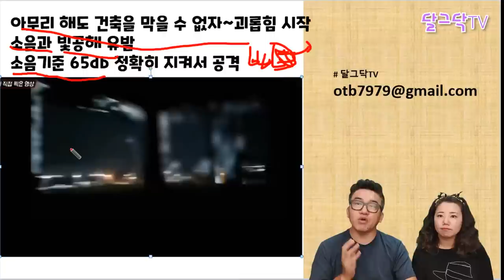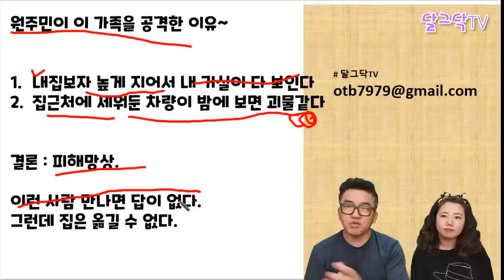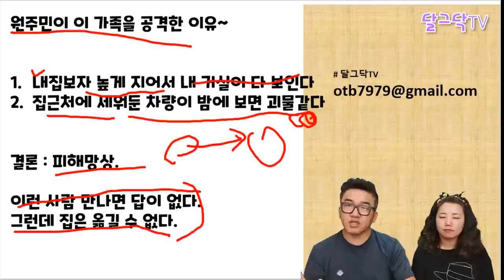원주민 텃세! 흉기들고 협박! 귀촌지역을 잘 선정해야 하는 이유_시골 생활 포기_마을발전기금_청년농부_귀농의 현실,귀농귀촌,전원주택,전원생활,귀촌부부,시골살이,시골집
▶달그닥TV 소통 카카오톡 ㄴ 친구추가_ID로 추가 : ekfrmekr79(달그닥79) 로 검색하세요
▶달그닥TV 응원, 영상 제작 후원하기 : 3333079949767 카카오뱅크 임미옥
                                                                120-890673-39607 KEB하나은행 임미옥